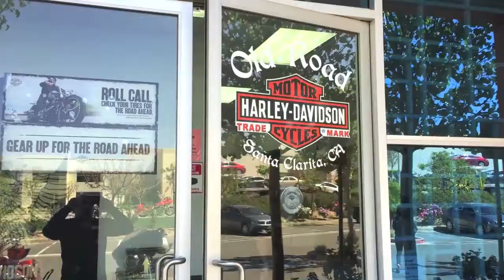Out and About with Michael Waxman - Old "Open" Road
With our leather and chrome, "Out and About" hits the open road at OLD ROAD HARLEY-DAVIDSON, SANTA CLARITA.

An in depth and entertaining look at amazing people, cool places and interesting things in Santa Clarita and surrounding areas.